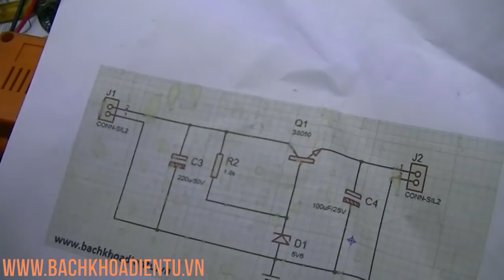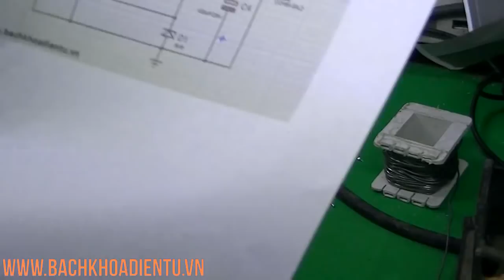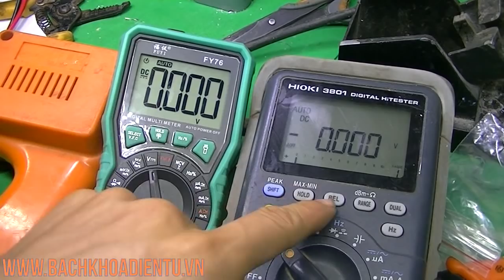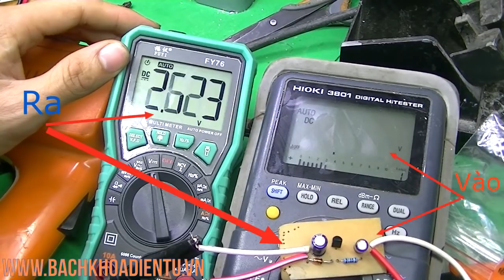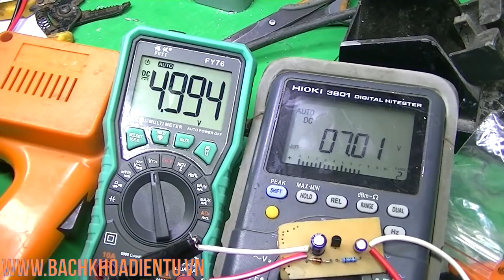Mạch điện tử #1. Mạch ổn áp 5V chỉ với 1000 đồng